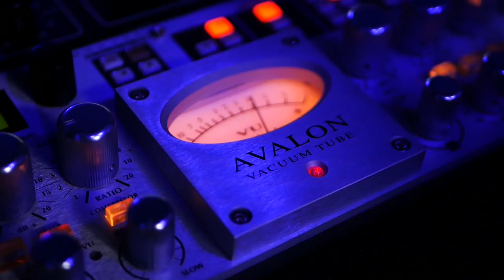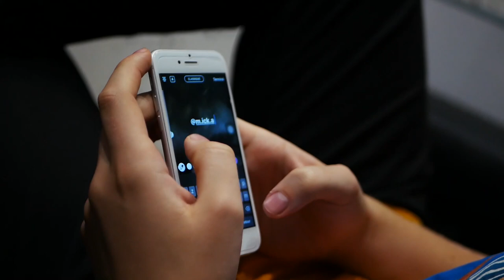AtonStudio Blog #9 x Futura Glaciere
Artists: Futura Glaciere | France
Beat: Goshko
Film & Edit: Micka

@ Aton Studio by Felix Sterzinger